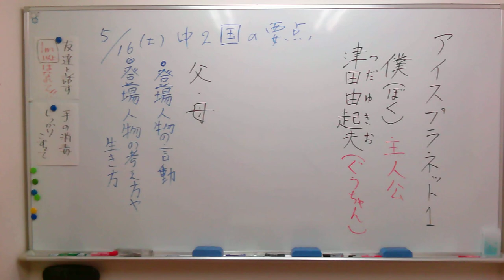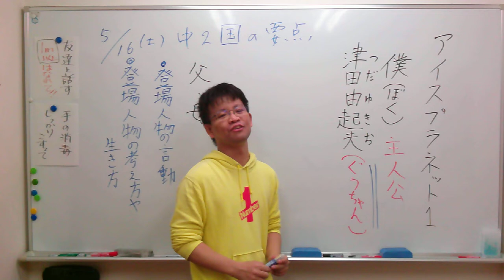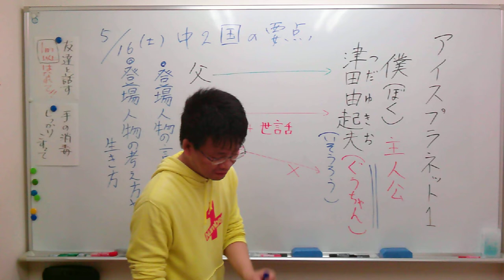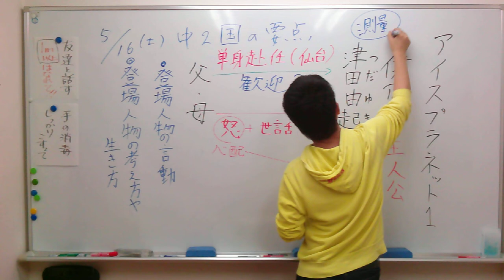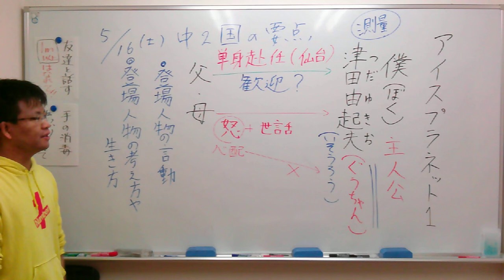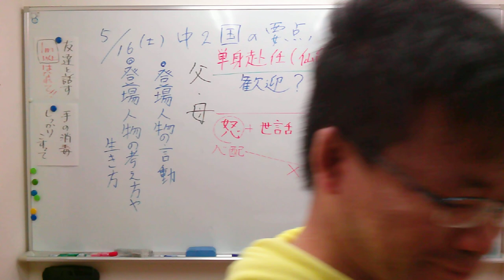ナンバーワンゼミナール 中２国語 アイスプラネット 5/16 ダイジェスト版